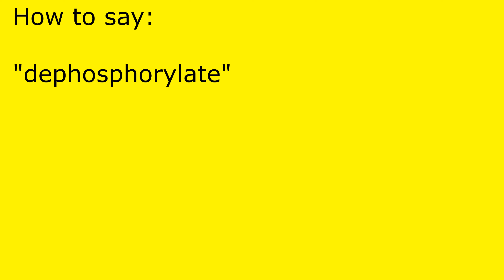How to pronounce dephosphorylate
dephosphorylate pronunciation.